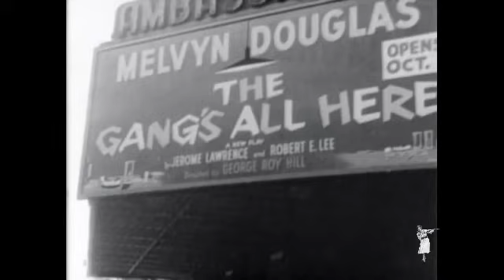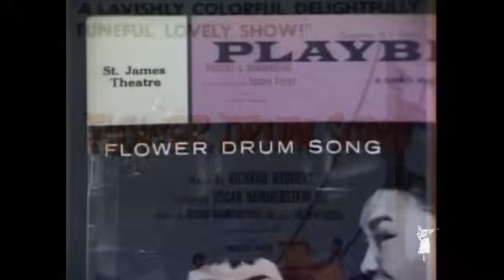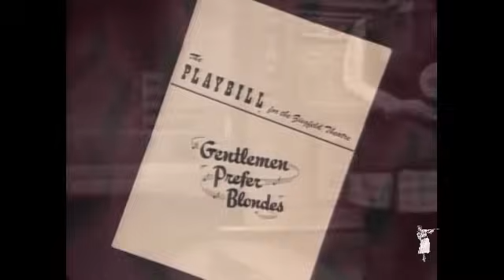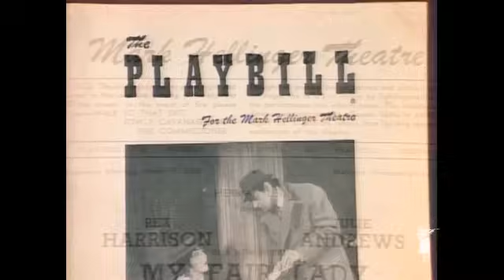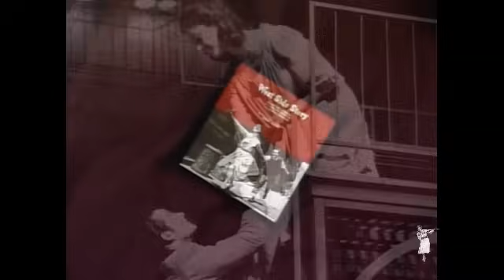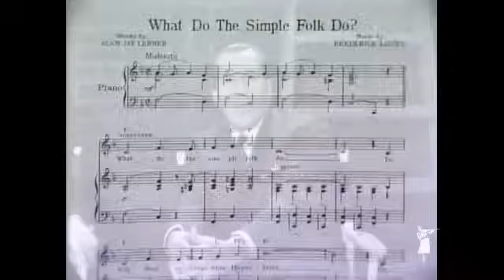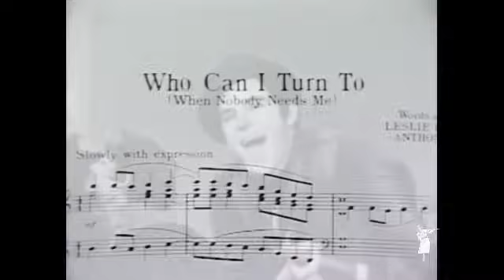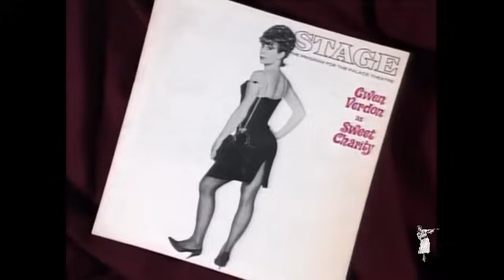Ed Sullivan's Best of Broadway Musicals - Julie Andrews, Gwen Verdon, Carol Channing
It's been a fairly difficult to come by DVD.
Due to copyright reason,
"Before The Parade Passes By" (Live On The Ed Sullivan Show, December 10, 1967) by Pearl Bailey had to be edited out.

@17:22  "Wouldn't It Be Lovely" - Julie Andrews and Cast
@ 30:07   "What Do the Simple Folk Do?" - Julie Andrews, Richard Burton

copyright reason had me remove:
"Tonight" from West Side Story